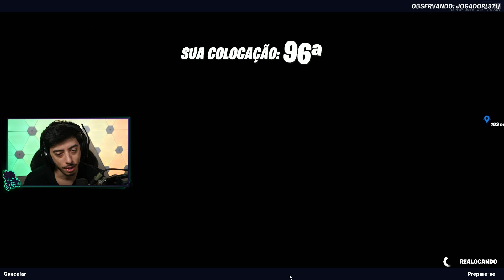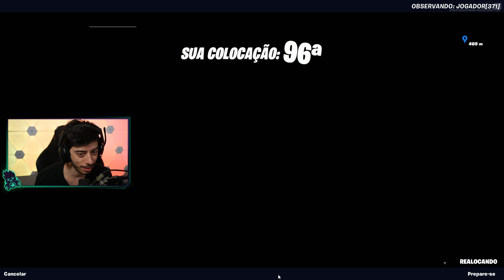TIJOLINHO + SNIPER A LASER = LOUCURA